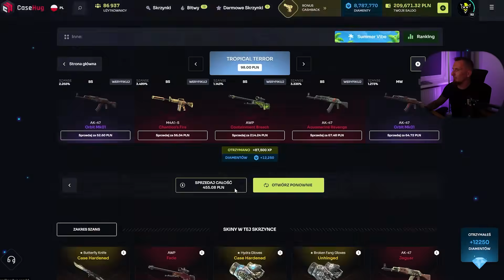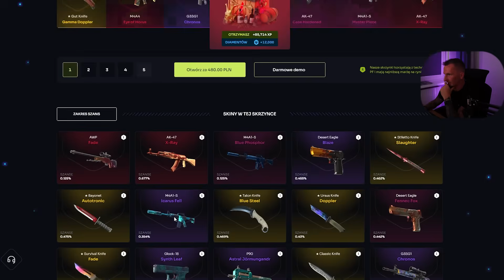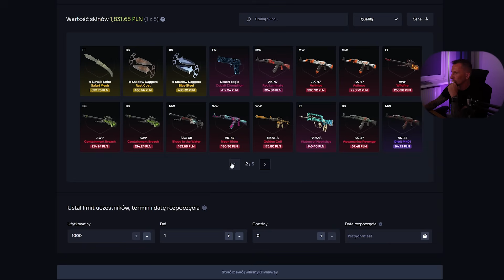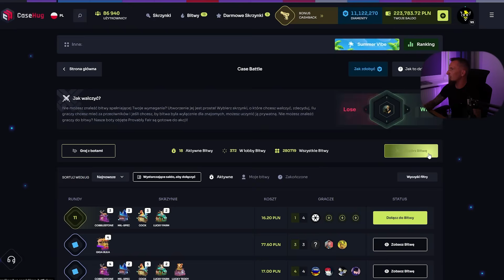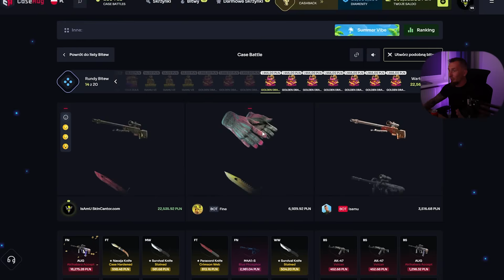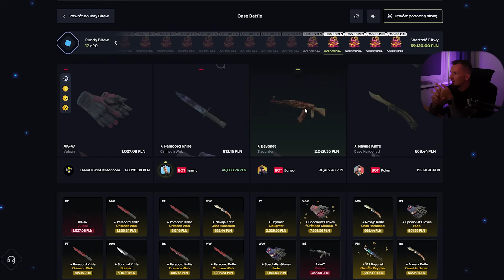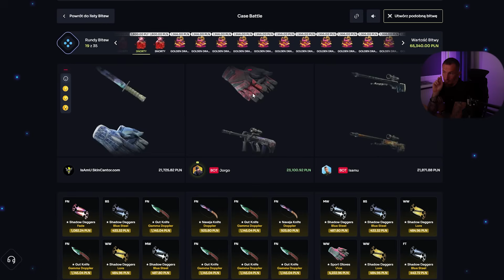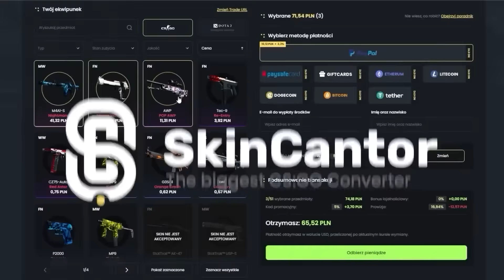WEJŚCIE SMOKA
Użyj kodu "ISAMU" dostaniesz 10% bonusu do doładowania oraz DWIE DARMOWE SKRZYNKI! 🔥
🔥 Z kodem "ISAMU" dostaniesz 5% więcej za swoje skiny 🔥